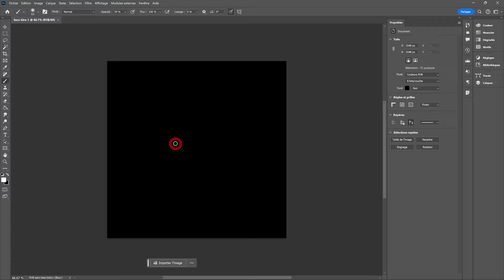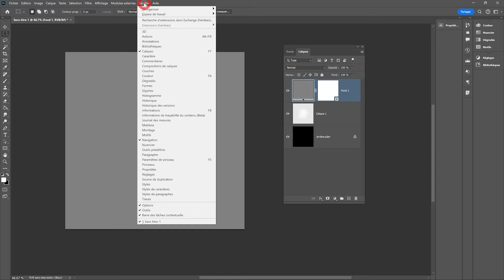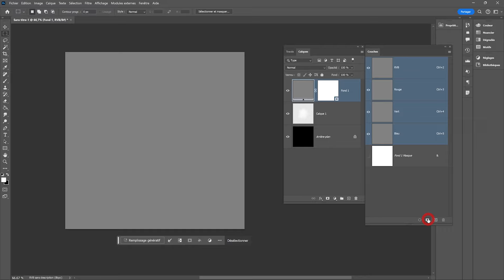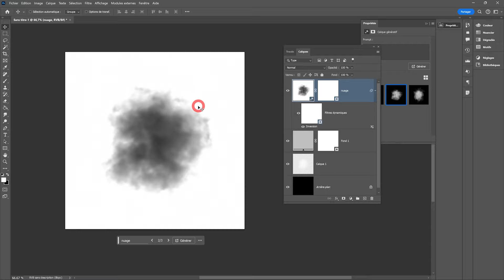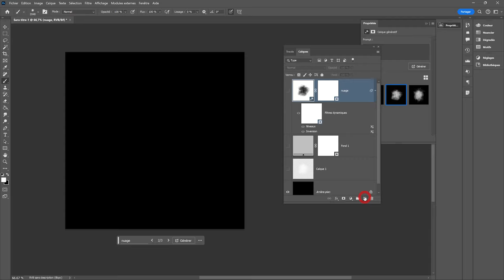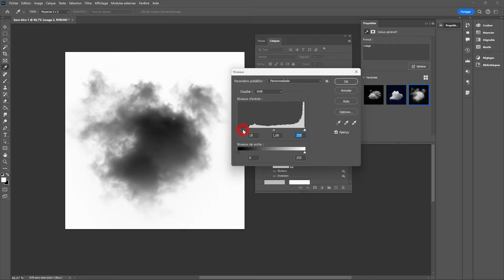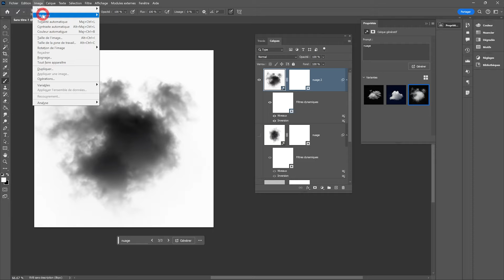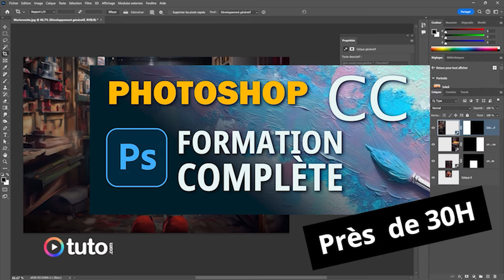Comment utiliser Remplissage génératif pour faire des formes de pinceau dans Photoshop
Dans cette vidéo je vous montre comment utiliser Remplissage génératif pour faire des formes de pinceau dans Photoshop.